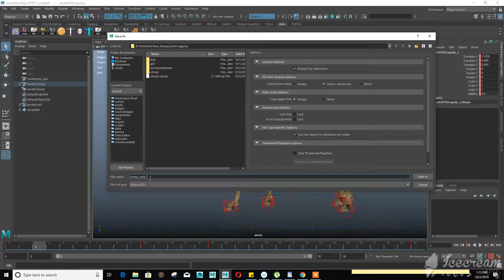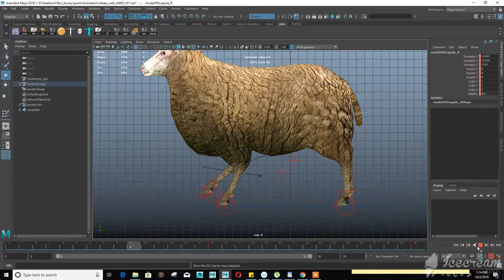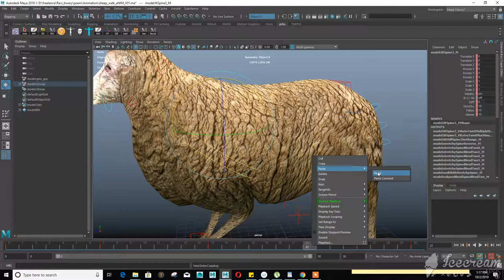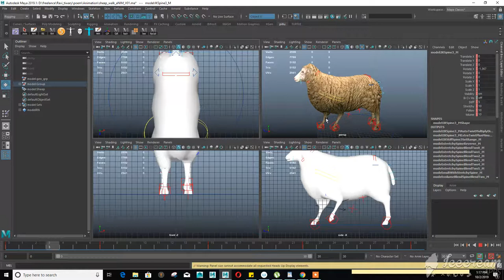quadruped sheep walk cycle in maya part 02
quadruped sheep walk cycle in maya